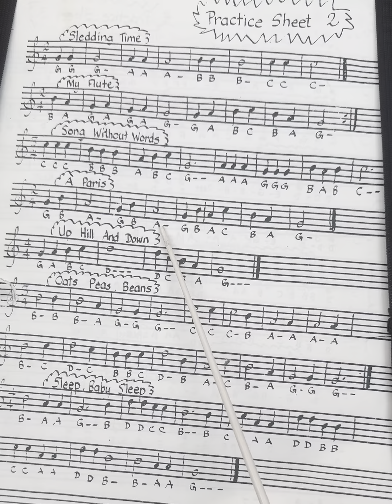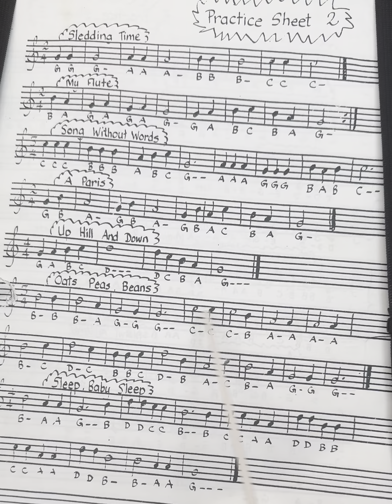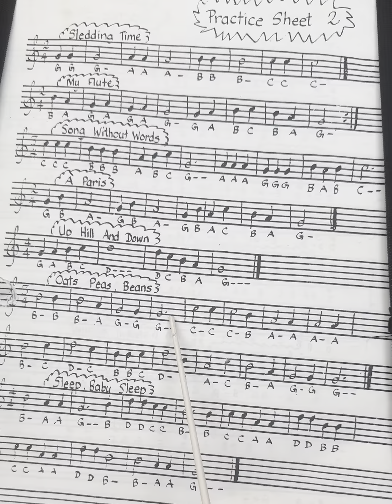Practice time following the hands on fingering techniques by Edmond Saint-Jean. 09/01/024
The next step after pencil and paper description of performance expectations. Theory and practice of the fine motor skills go hand in hand.
Innovative ways to learn music theory that lead to great performances.